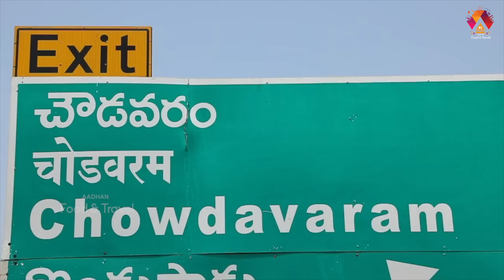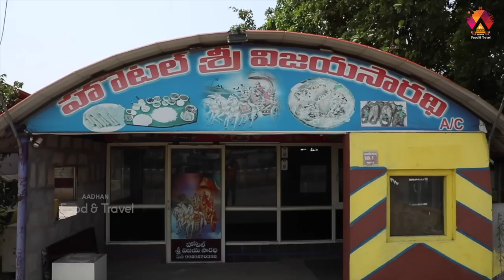చౌడవరం చేపలపులుసు అదరహో | Famous Chepala Pulusu @ Sri Vijayasaradhi Hotel "Chowdavaram" |Aadhan Food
Hello Food Lovers, Today We are presenting the Famous hotel in Chowdavaram. Sri Vijayasaradhi Hotel is famous for making the recipe of chepala pulusu ( Fish Curry ).